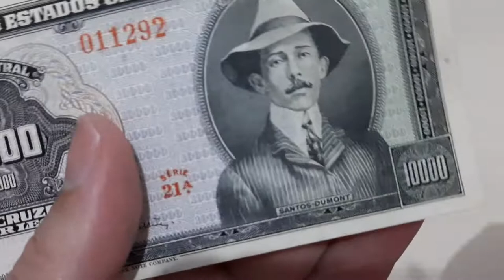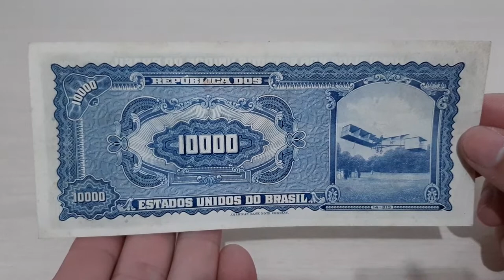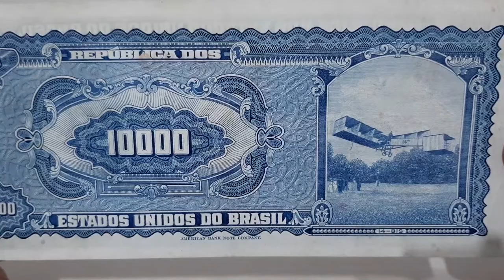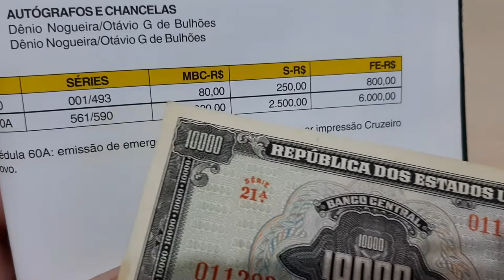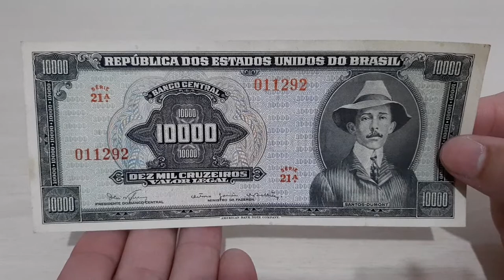CÉDULA DE 10 MIL CRUZEIROS - VALOR LAGAL - VALOR 2021 / 2022 - SANTOS DUMONT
CÉDULAS DIVERSAS VALOR 2021 / 2022